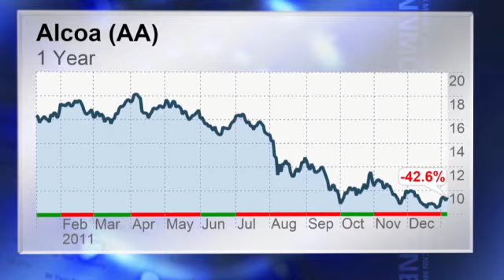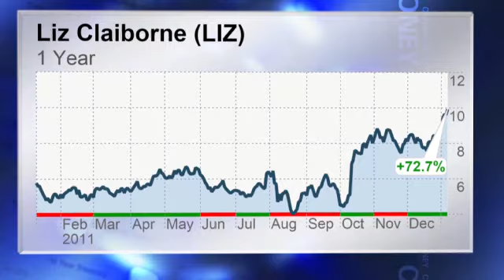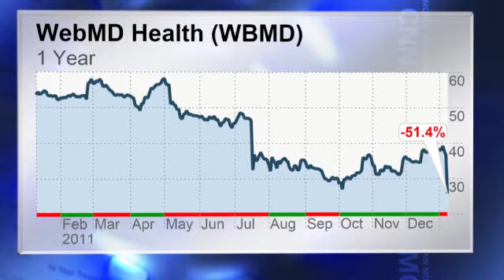Consumers shun bling ... but not yoga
Luxury retailer Tiffany warned of weak holiday sales but athletic apparel maker Lululemon raised guidance. Namaste!